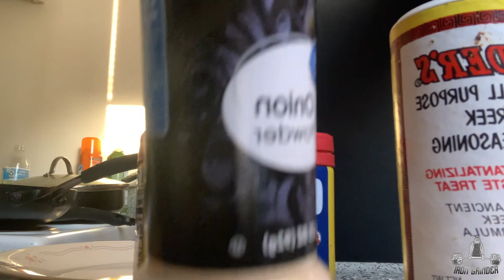JUST ANOTHER WEEKEND......